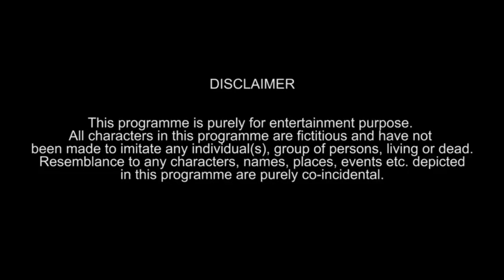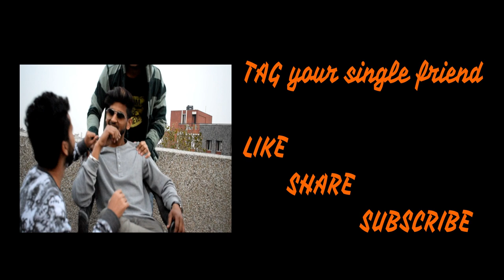my valentine day || valentine qutiyapa || themasters |valentine's day special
This story about a boy who is single for four years but on this valentine he will be able to make girlfriend through love guru or something else...

CAST

Rahulrk
Purwa sinha
Aryan chandel
Jaideep Sharma
Aamir subhani
Ankush

CASTING
Aamir subhani:-

DOP
Abhishek Anand
Ankush

EDITING
Rahulrk

Abhishek Anand

WRITTEN BY
Rahulrk

DIRECTION
Rahulrk

Abhishek Anand

THUMBNAIL
Mahesh chandel

our Instagram official

song use by  dil to pagal hai

Themasters